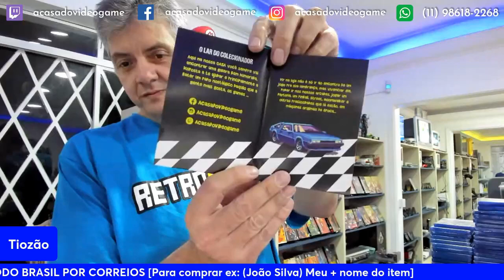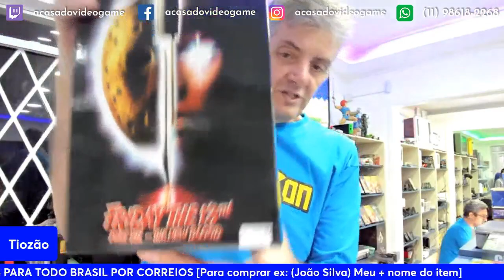OS MELHORES ITENS DA ÚLTIMA LIVE DE VENDAS DO TIOZÃO PT.21